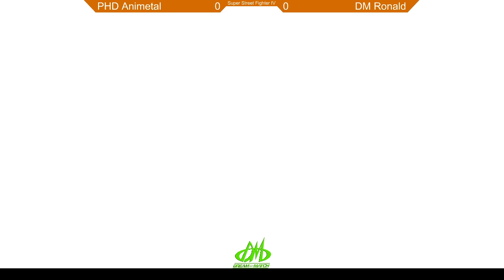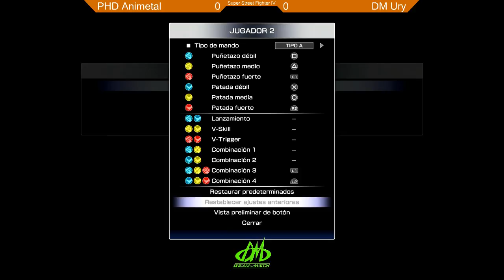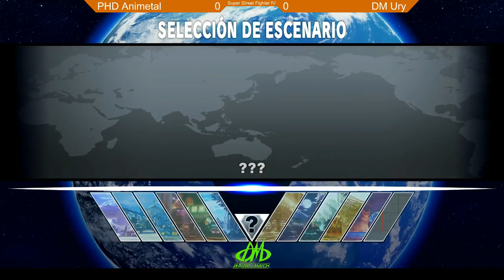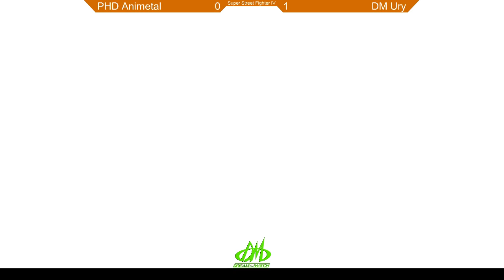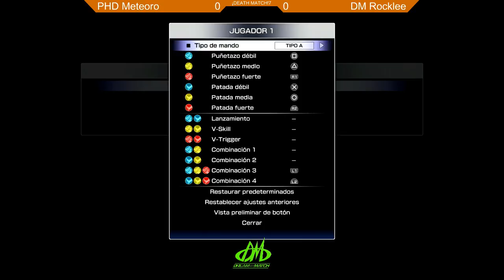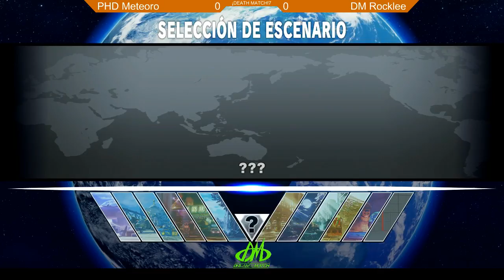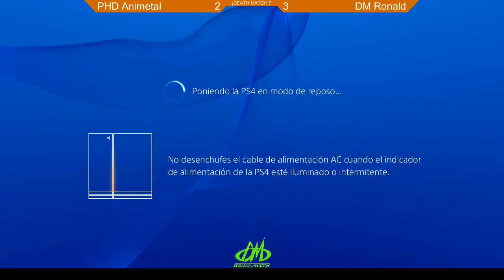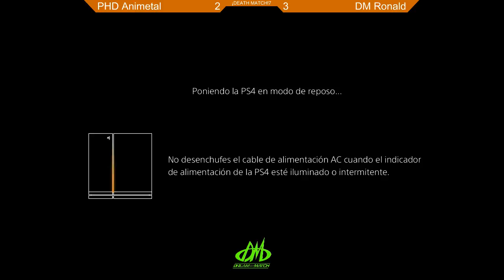Death Match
Duelos de equipos competitivos de SFV en PS4.